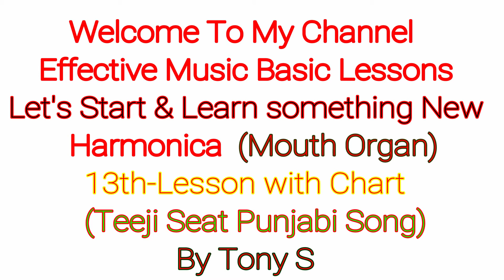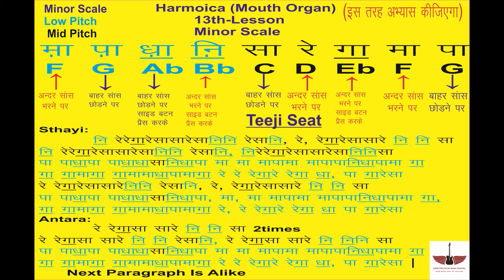Harmonica 13th Lesson Chart |How to Play Teeji Seat Punjabi Song on Mouth Organ |Minor Scale |Tony S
Hello  Friends ,
                       मेरा नाम Tony S है और इस  वीडियो में  हम  sikhenge ke Mouth Organ par Teeji Seat Punjabi Song kaise baja Sakte hain, आप कुछ अच्छा सीख  पाओगे तो मुझे भी बहुत ख़ुशी होगी |